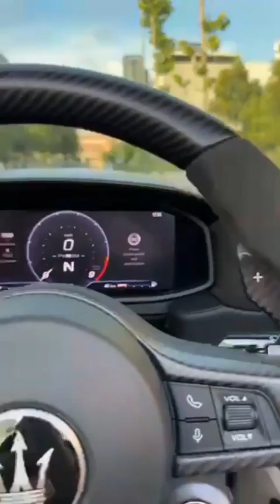Siêu xe ngân 98 tậu 23 Tỷ siêu đỉnh chỉ 60 chiếc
🏛Nếu bạn không tự xây được ước mơ của mình, người khác sẽ thuê bạn... xây dựng giấc mơ của họ.🇻🇳🇻🇳

👉 Nếu các bạn và quí kháng giả yêu thích và quan tâm thì hãy nhấn nút ĐĂNG KÝ kênh để ủng hộ và theo dõi  nhé ...! chân thành cảm ơn mọi người RẤT nhiều NHÉ !

©️ Đây Là Video Gốc Bản Quyền Thuộc Về  MÊ XE TIỀN TỶ.
©️ Copyright by  MÊ XE TIỀN TỶ 👉 Do not Reup